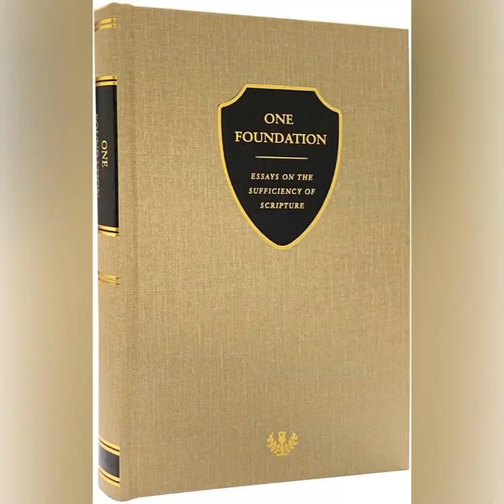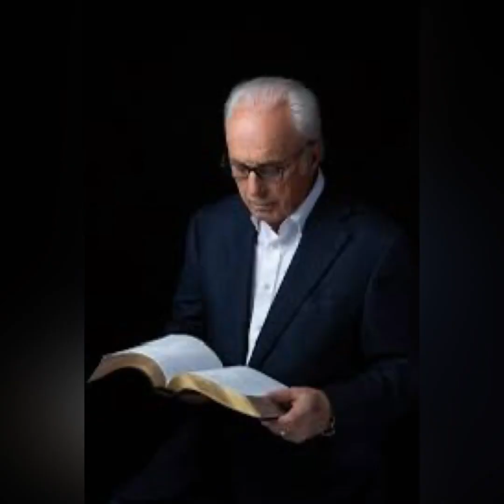John MacArthur Q&A: The wrong way of having church discipline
Bible Question and Answer 27